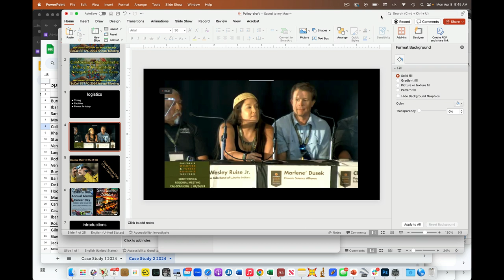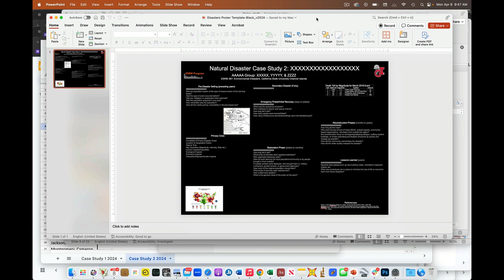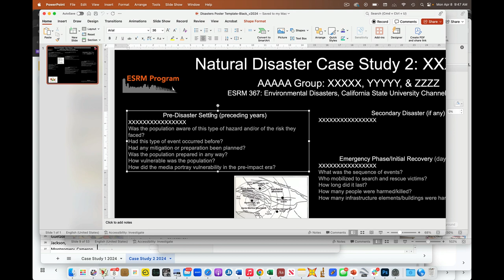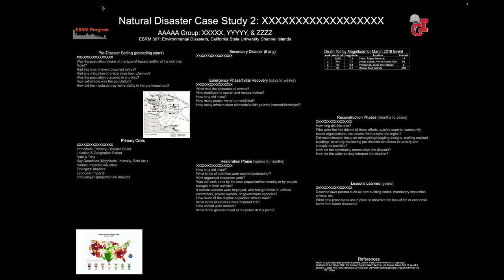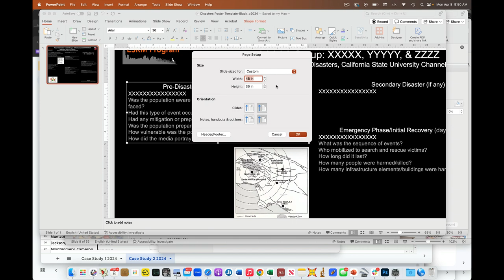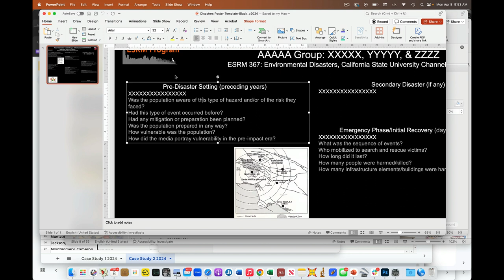Start Up of Case Study 2